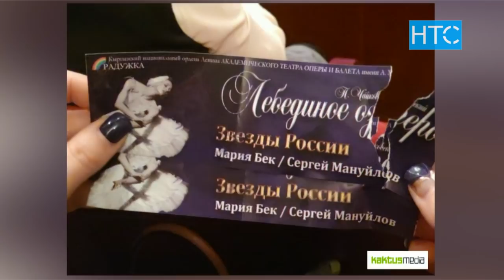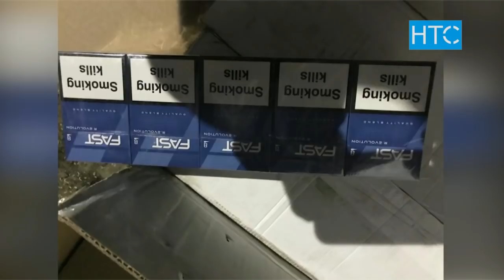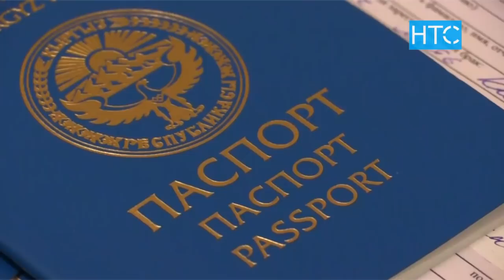Новости / 09.03.21 / Дневной выпуск - 13.00 / НТС /